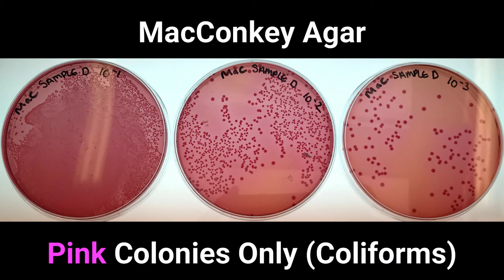3. Level 3 Microbiology | Microbiology analysis of beef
Meat may become contaminated with animal faecal material due to poor abattoir practices and when contaminated meat is ground, microorganisms that were originally on the surface now become distributed throughout the meat. If such contaminated meat is not cooked thoroughly, microorganisms (coliforms and other enteric organisms) will not be killed and represent a serious potential health risk.